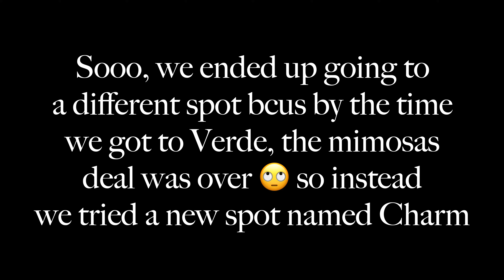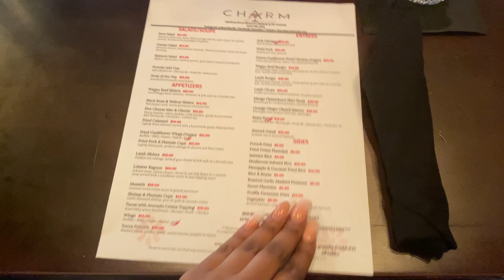VLOG - Girls' Brunch Date | Keepn' Up With Ki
Heyyyyy my babies! Thank you for tuning into today's video! Me and my girls went to enjoy some bomb food and drinks at a new spot in Brooklyn and I took you guys for the journey!